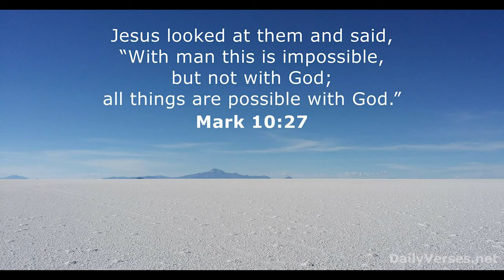Lumber You Can't Buy at a Box Store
This is lumber that can't be bought at the box store.
Tractor: TYM 264
Sawmill: OS23 by Frontier Sawmills
Log: Red Maple
Wood: Southern Red Oak

COOL STUFF
COOL STUFF

Echo Timberwolf Chainsaw

Send Packages to:
230-B Tyson Ave. #386

Legal Info:  This channel is owned and operated by Tony and Tanja Lay.  Inspired Videography, LLC is a participant in the Amazon Services LLC Associates Program, an affiliate advertising program designed to provide a means for sites to earn advertising fees by advertising and linking to Amazon.com.  This site also participates in other affiliate programs and is compensated for referring traffic and business to these companies.